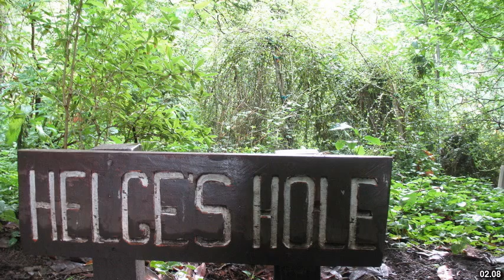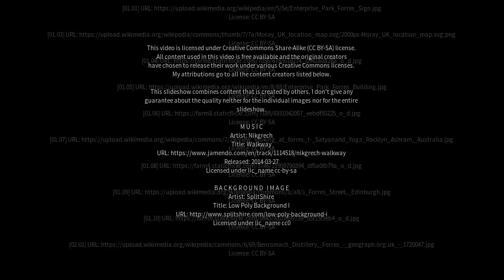Best places to visit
Best places to visit - Forres (United Kingdom) Best places to visit - Slideshows from all over the world - City trips, nature pictures, etc.